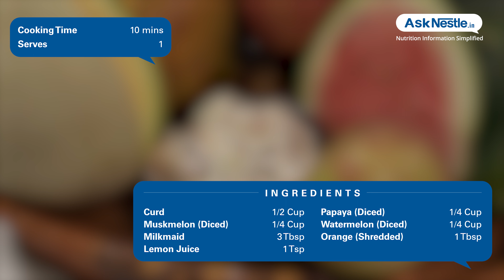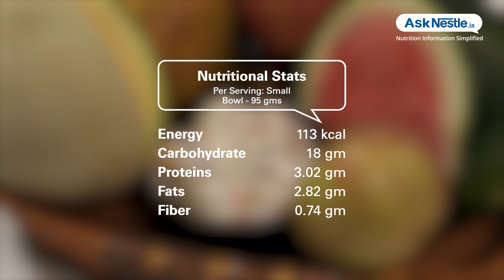Summer Fruit Delight Recipes | Healthy Food Recipes | Ask Nestlé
This fruit delight is perfect for summer madness. it is a very easy recipe with just a few ingredients. it is rich in antioxidants and vitamin c.